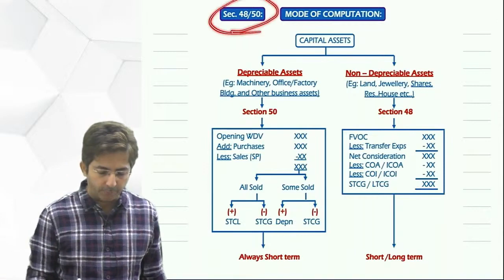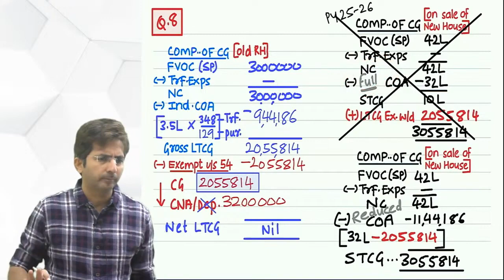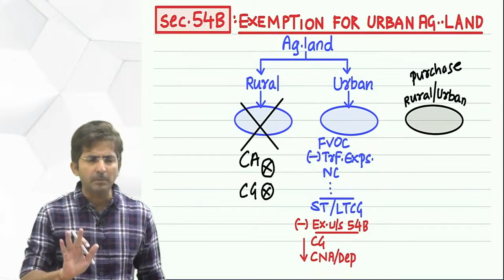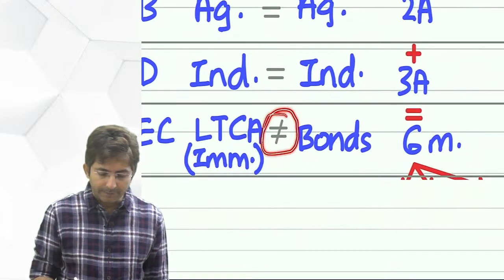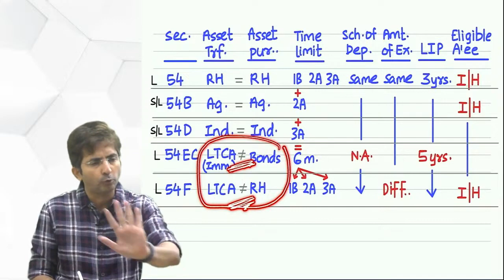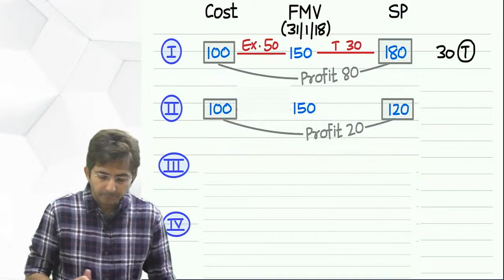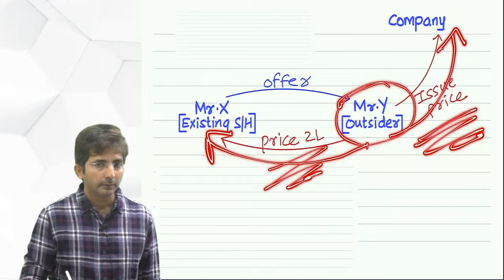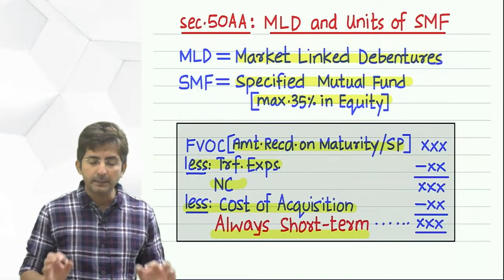08. CA/CMA INTER DT | CAPITAL GAINS PART 2 | REVISION MAY/NOV 24 BY CA SHIRISH VYAS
08. CA/CMA INTER DT | CAPITAL GAINS PART 2 | REVISION MAY/NOV 24 BY CA SHIRISH VYAS